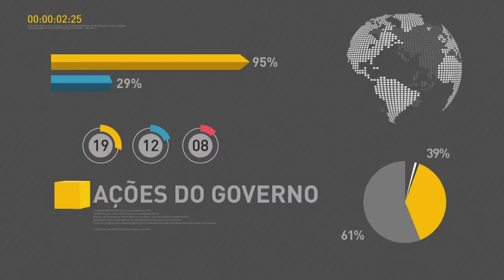Brasil adota novas regras para inspeção sanitária de produtos de origem animal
REPÓRTER NBR 19H - 29.03.17: Foi assinado nesta tarde, no Palácio do Planalto,  o decreto de revisão do Regulamento da Inspeção Industrial e Sanitária de Produtos de Origem Animal, documento que rege a agroindústria brasileira. Para garantir a segurança do uso dos termômetros médicos, a Anvisa vai proibir a inclusão do mercúrio nesse material a partir de 2019. O desligamento da TV analógica na cidade de São Paulo e em mais 38 municípios da região metropolitana vai ocorrer às 23 horas e 59 minutos de hoje.